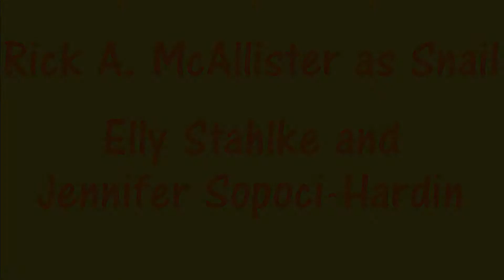Letter #3 Frog and Toad x264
Chaska Valley Family Theatre presents A Year with Frog and Toad

The Letter 3